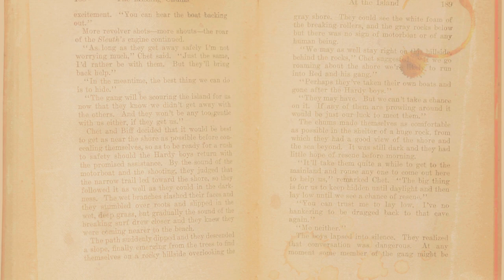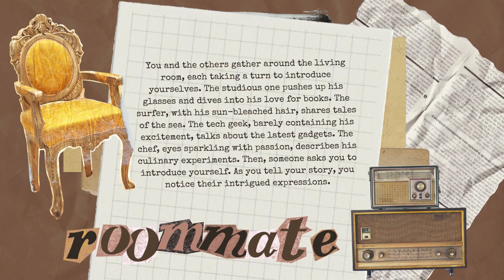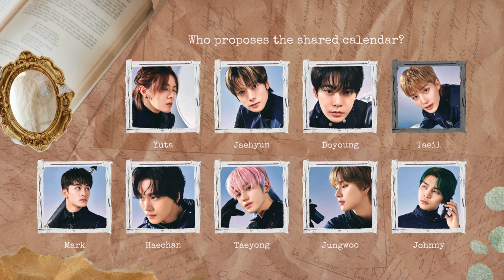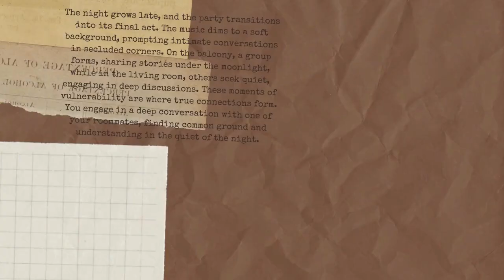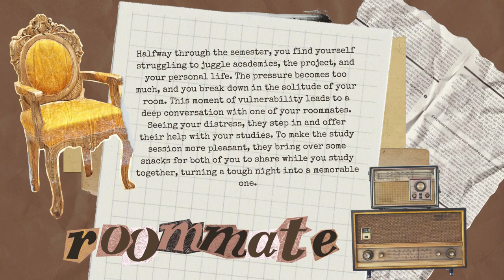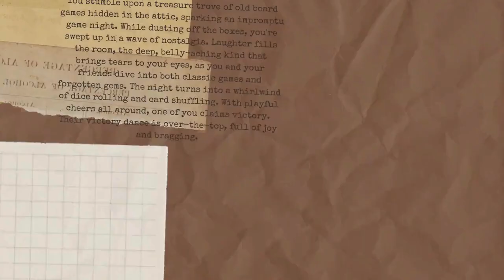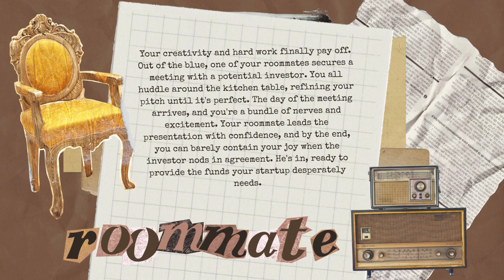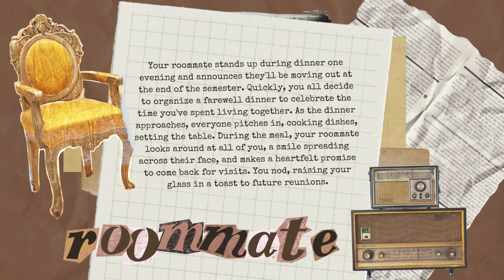NCT 127 Dating Game | Shared Spaces | STORY Version | KPOP DATING GAMES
👋 Hey there!
In this week's K-Pop Dating Game you get a chance to navigate the intricate dynamics of living with NCT 127. Through various scenarios, challenges, and heartwarming moments, you'll get to know each member more personally and see how different personalities and lifestyles can mesh together in shared spaces.

Use this template to tell everyone who played what role in your unique journey:
The one who greets you with a warm smile is ...
The one who asks you to introduce yourself is ...
The one who proposes the shared calendar is ...
The one who suggests organizing a party is ...
The bottle lands on ...
The one you find yourself in a dance-off with is ...
The one you have a deep conversation with is ...
The one who comes up with the startup idea is ...
The one who offers to help you study is ...
The one who wins the game is ...
The one who looks for a budgeting app is ...
The one who secures the meeting is ...
The one who asks for your help is ...
The one who plays frisbee with you is ...
The one who moves out is ...

📣 Don't hesitate to make requests or offer feedback!

🎭 This video is intended solely for entertainment purposes, and I would like to make it clear that I do not intend to cause harm to any of the idols or individuals mentioned in the video.